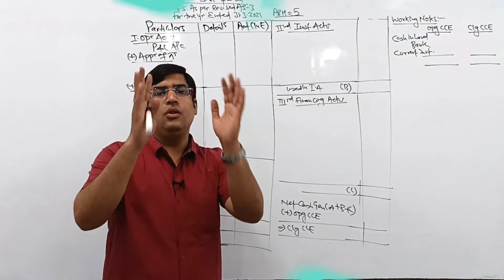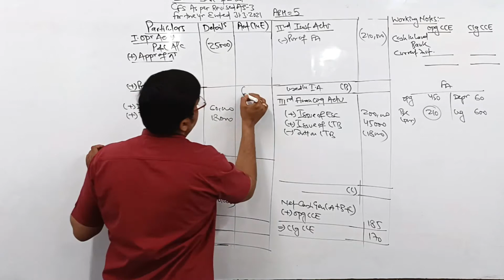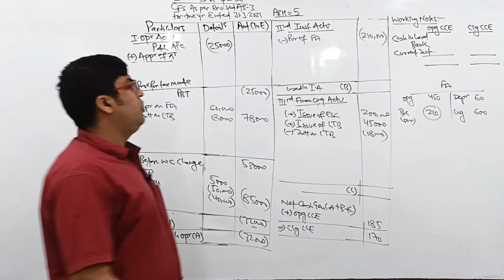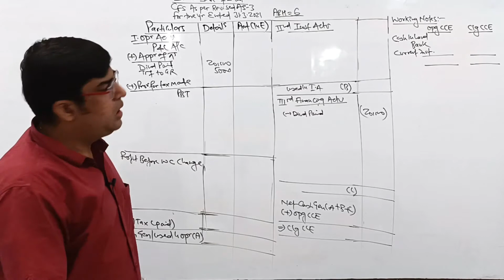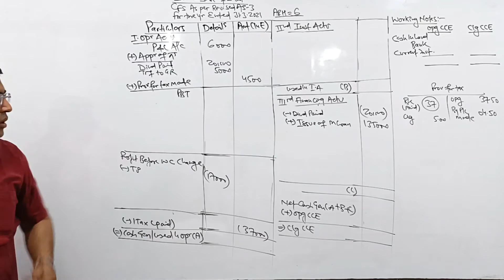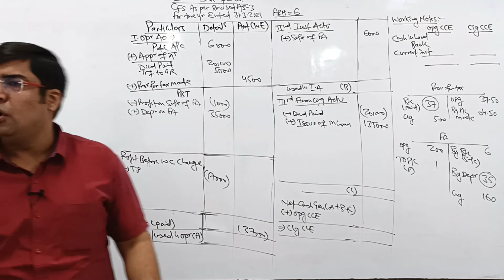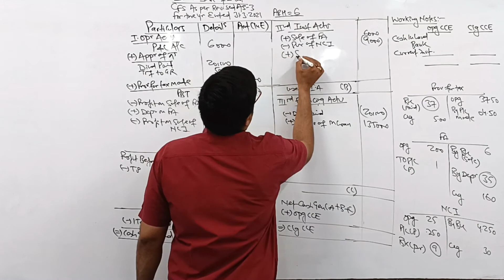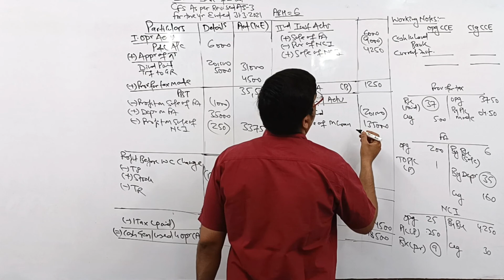CFS QUESTION 2